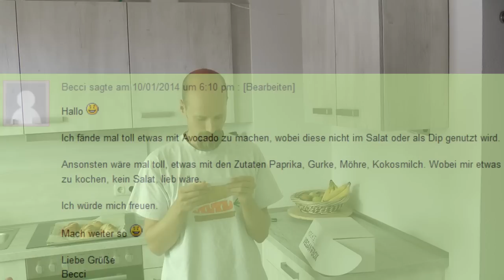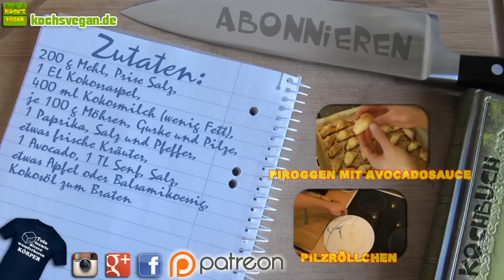Crazy Vegan Rolls - Kokos-Avocado-Gemüseröllchen - Avocado Rezept - vegane Rezepte von Koch's vegan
Heute gibt eine superleckere und erfrischende Vorspeise mit Avocado und Kokos. Kokosröllchen mit einer Füllung aus Avocado und anderem Gemüse. Das Rezept ist aus dem Zutatenwunsch von Becci entstanden, der ca 6 Wochen (oder länger?^^) am meinem Kühlschrank hing. Endlich geschafft ;D Die Röllchen, die bei diesem sponaten Rezept herauskamen sind auch überraschend lecker, obwohl die Zutaten am Anfang nicht so recht zusammenpassen wollten. :) Wenn ihr mir übrigens einen neuen Zutatenwunsch in die Kommentare schreibt, achtet darauf, dass ihr nicht zu viele Zutaten auswählt. Bis zu 3 sollten es ja ursprünglich sein. ;) Na dann viel Spaß beim Nachkochen wünscht euer verrückter Koch :)

Zutaten:
200 g Mehl, Prise Salz,
1 EL Kokosraspel,
400 ml Kokosmilch (wenig Fett),
je 100 g Möhren, Gurke und Pilze,
1 Paprika, Salz und Pfeffer,
etwas frische Kräuter,
1 Avocado, 1 TL Senf, Salz,
etwas Apfel oder Balsamikoessig,
Kokosöl zum Braten